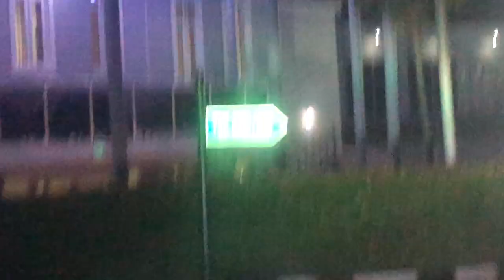Abeokuta nightlife - Club all night - Naija Vlog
We partied all night, went to different clubs and it was fun..